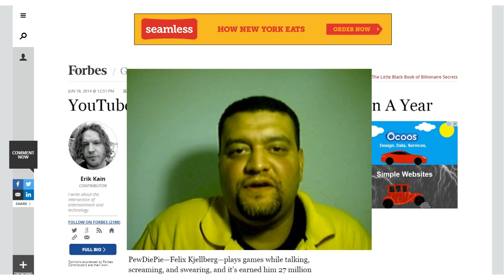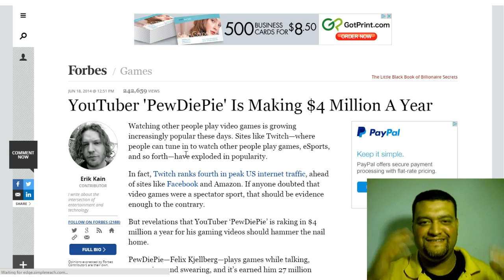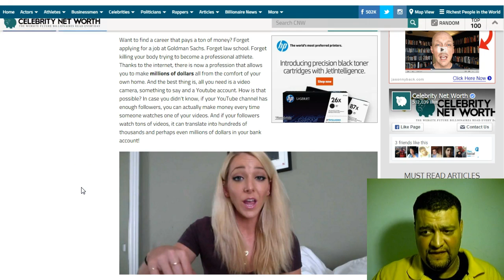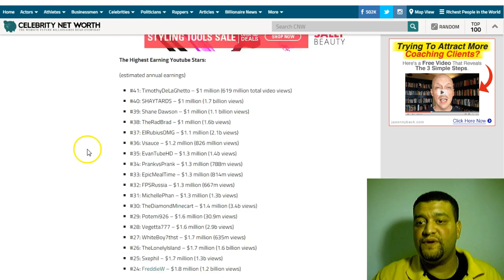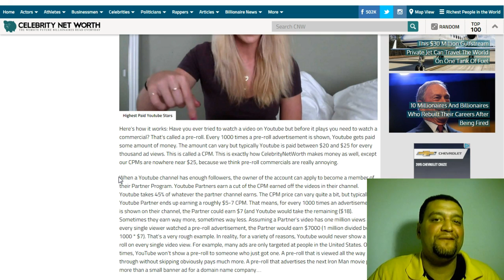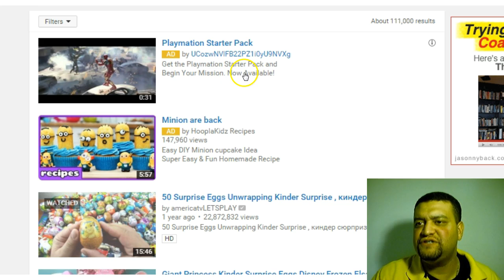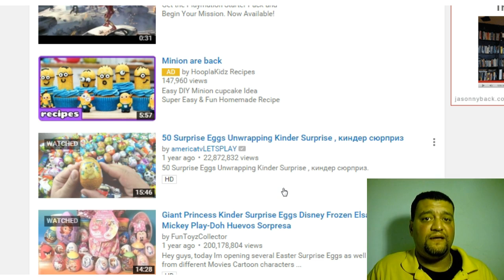How Youtubers Are Making Money With Lame Videos Selling Nothing